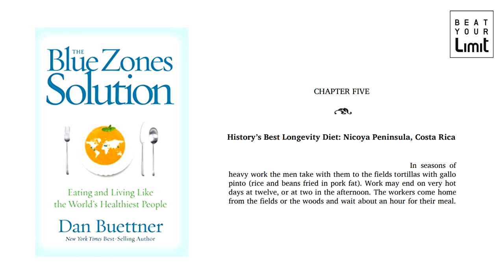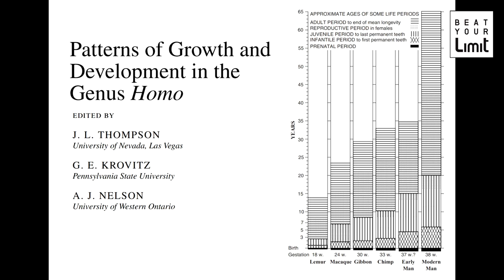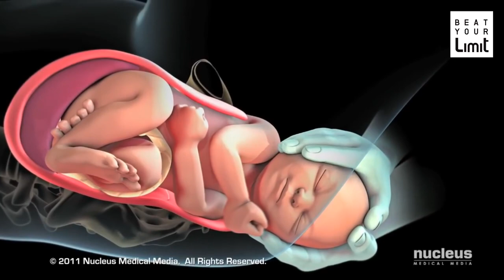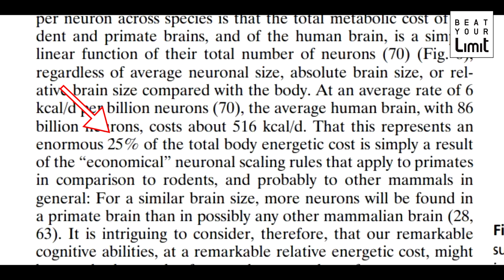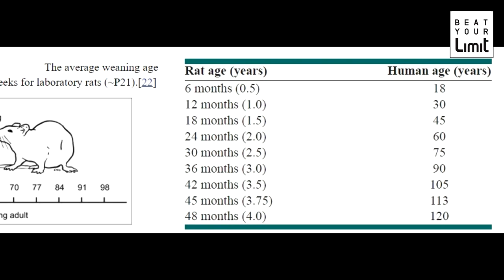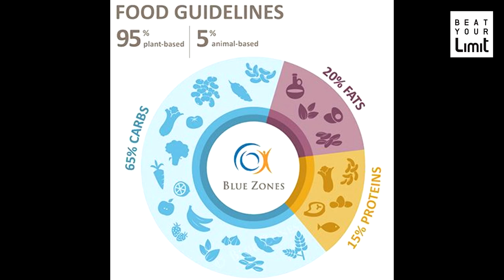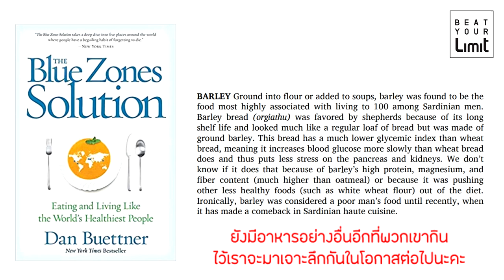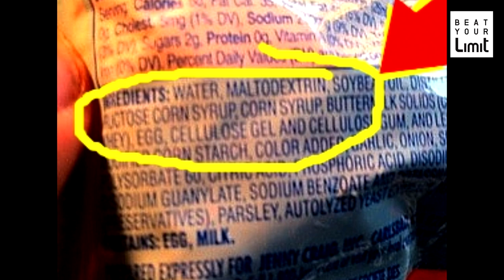[Beat LIVE] คนอายุ 100 ปีกินอะไร - Whole Food Plant Based Diet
* LINE นี้ไม่ใช่ญาดานะคะ ไม่สามารถตอบคำถามด้านสุขภาพได้ค่า *